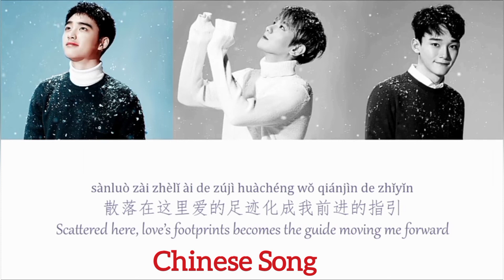Kyungsoo singing in Different Languages(Korean, Chinese, Japanese, Spanish, English)